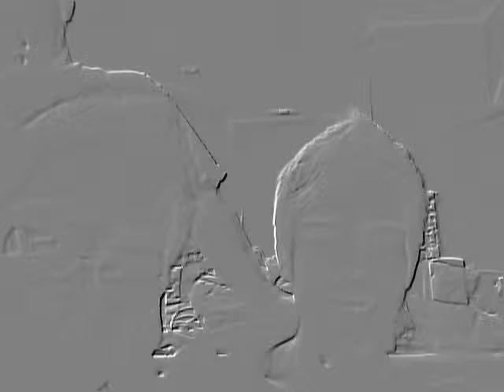This shit happened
Messing with my webcam